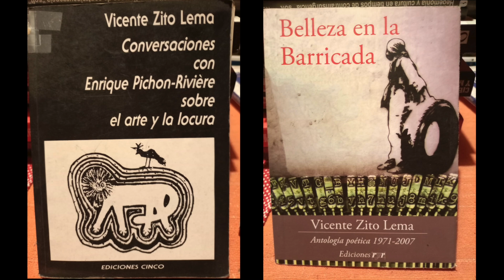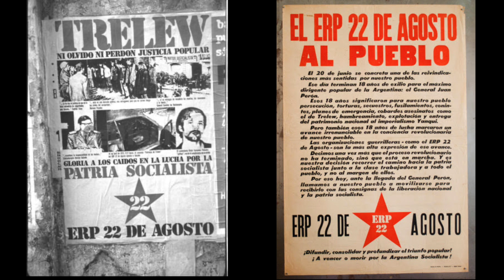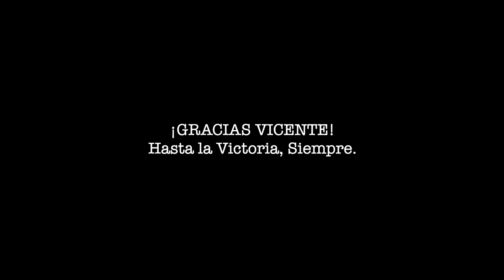VICENTE ZITO LEMA - ¡Hasta la victoria siempre!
Homenaje al poeta, escritor, abogado y psicoanalista argentino Vicente Zito Lema (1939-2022). Sus obras, sus revistas, su militancia política y cultural. ¡Hasta la victoria, siempre, querido Vicente! Cátedra Che Guevara - Mascaro Cine.